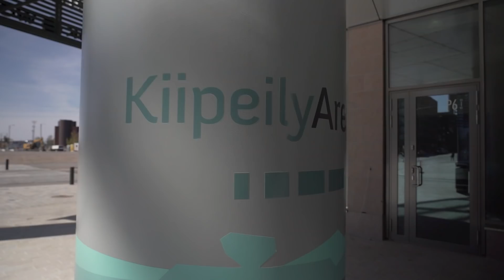Recovery: Anna Liina Laitinen's Return From Injury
What do you do when you fall? Do you fight to return or just sit on a sofa and chill? We spent a day with Finnish athlete Anna Liina Laitinen as she battles to return from injury. She fell from a boulder in Bishop and broke her leg, in two places, she never stopped training. How do you become an athlete? You work harder than everyone else.

Recovery: Anna Liina Laitinen